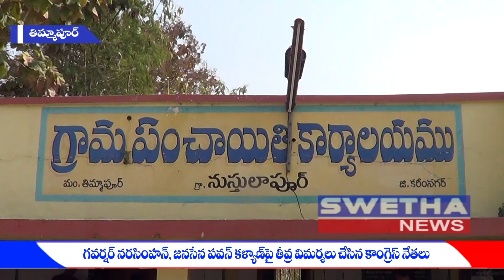పంచాయతీ వ్యవస్థను ప్రభుత్వం నిర్వీర్యం చేసిందని కాంగ్రెస్ ఆరోపణ - 23-01-2018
నిధులు విడుదల చేయకుండా... స్థానిక సంస్థలను టీఆర్ఎస్ ప్రభుత్వం నిర్వీర్యం చేసిందని... కాంగ్రెస్ నేతలు ఆరోపించారు. పంచాయతీలకు ప్రత్యక్ష ఎన్నికలు జరపాలని డిమాండ్ చేస్తూ... నుస్తులాపూర్ లో నిరసన తెలిపారు. రాష్ట్ర ప్రభుత్వానికి గవర్నర్ కొమ్ము కాస్తున్నారని ఆరోపించిన కాంగ్రెస్ నేతలు... కేసీఆర్ తీరును పొగిడిన పవన్ కళ్యాణ్ పై... విమర్శలు చేశారు